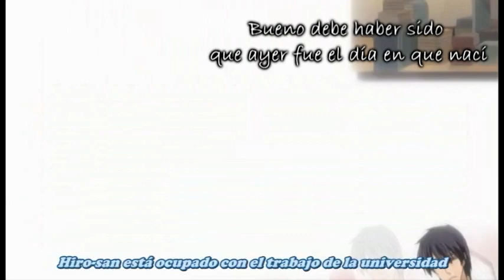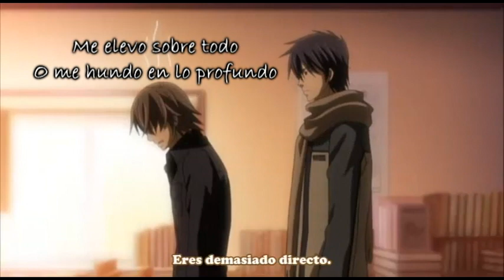Nowaki x Hiroki Amv - Barely Breathing (sub español)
Anime Junjou romantica, personajes Hiroki (pelo marron) Nowaki (pelo azul)
Tema: Barely Breathing la versión de Glee con Blaine y Finn.
Espero a todos les guste el vídeo, se lo dedico a todos los que les guste esta pareja enjoy! (: